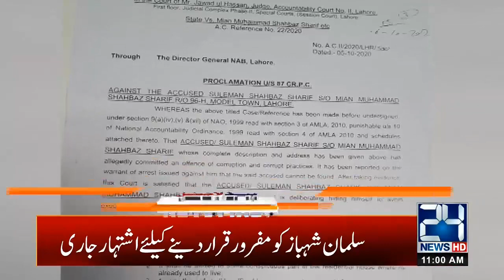11am News Headlines | 10 Oct 2020 | 24 News HD